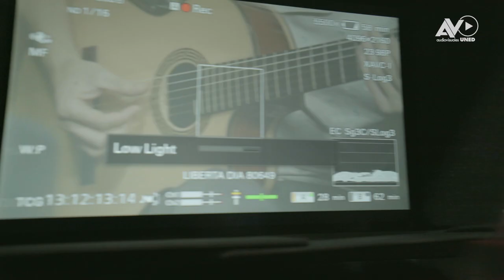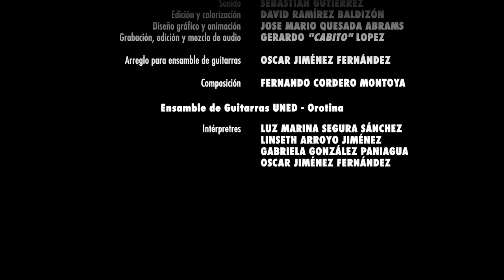Río Machuca - Fernando Cordero Montoya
Videoclip de la canción Río Machuca compuesta por Fernando Cordero Montoya